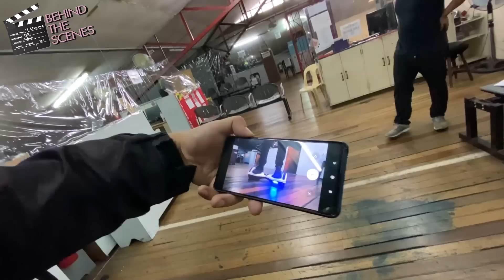PINAGPRAKTISAN ANG TRUENO TOYOTA EA 86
Balik muna si MotoZed sa old school style of MotoVlogging
Share lang ulit ng mga good vibes.

May bagong kakaibang klaseng laruan
Kapag two wheels talaga ma eensayo ang ating skill of balancing.